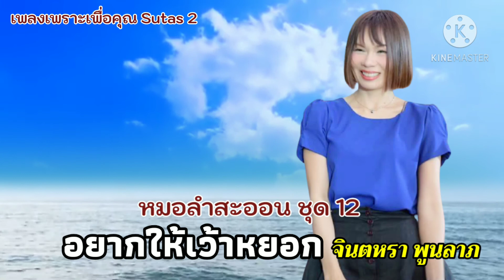อยากให้เว้าหยอก ~ จินตหรา พูนลาภ Sutas 2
เพลง ~ อยากให้เว้าหยอก
ศิลปิน ~ จินตหรา พูนลาภ Sutas 2